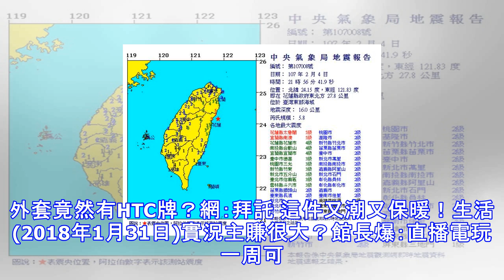花蓮一晚連46震 規模最大5.8 蘇花公路落石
花蓮一晚連46震 規模最大5.8 蘇花公路落石 蘇花公路坍方。(圖/翻攝自蘇花公路即時路況) 蘇花公路落石。（圖／民眾提供） 不斷更新》 中央氣象局表示，晚間21：56發生的5.8地震為主震，但由於深度淺，且震央地點介在宜蘭與花蓮交界帶，因此台北地區民眾感受到的震度才會如此大，此次會接連發生地震起因是由於菲律賓板塊沒入歐亞板塊，才會引發此次的地震，氣象局也強調，此次屬於正常能量釋放，餘震還會陸續發生，提醒民眾要保持警覺。03:55 第46起地震，規模3.6，花蓮縣太魯閣2級、宜蘭縣南澳、南投縣合歡山1級。03:39 第45起地震，規模3.6，花蓮縣太魯閣2級、宜蘭縣南澳、南投縣合歡山1級。03...